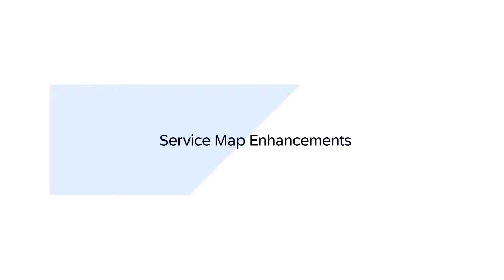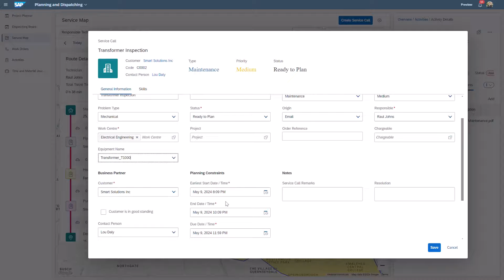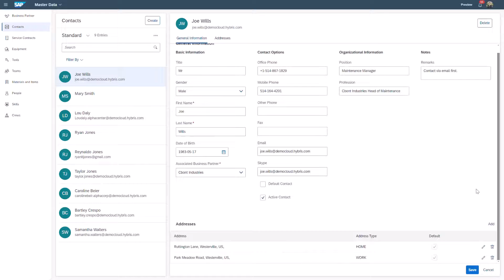User Experience Improvements in SAP Field Service Management 2405 | Demo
This video features the user experience enhancements as part of the 2402 release for SAP Field Service Management.